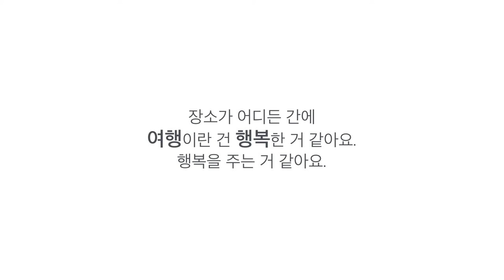우리 가족 여행을 떠나요 #2-엄마와 아들 편 / 충북 제천여행 [서울장애인종합복지관 사회복지영상]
서울장애인종합복지관 가족지원상담센터는 2016년 5월 28일(토)부터 29(일)까지 충북 제천에서 2016 강동구 장애인가족 한마음 힐링캠프 프로그램을 진행하였습니다. 이번 여행에 참가한 가족들의 목소리를 담았습니다.
프로그램 진행 : 서울장애인종합복지관 가족지원상담센터

서울장애인종합복지관 Seoul Community Rehabilitation Center 2016